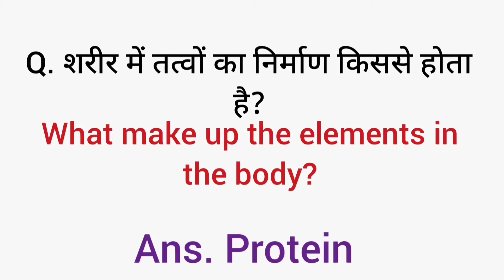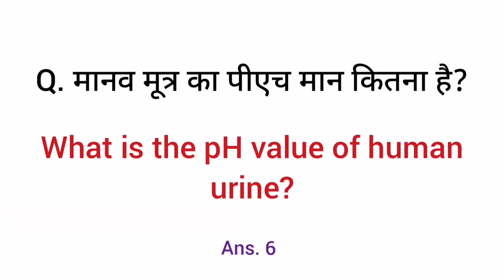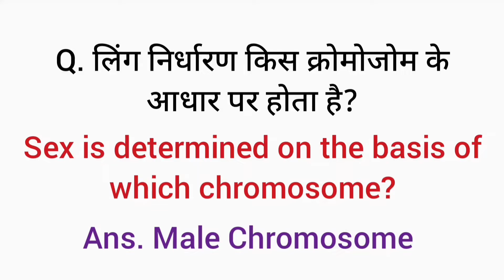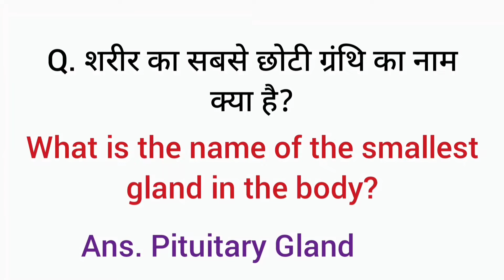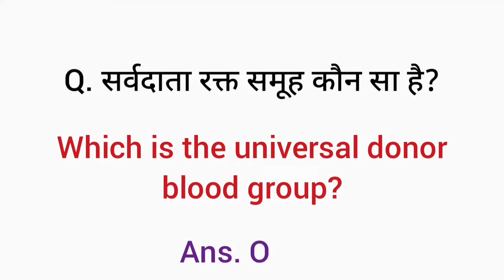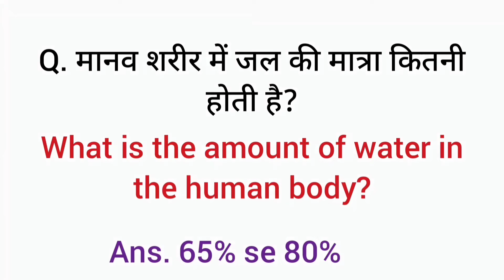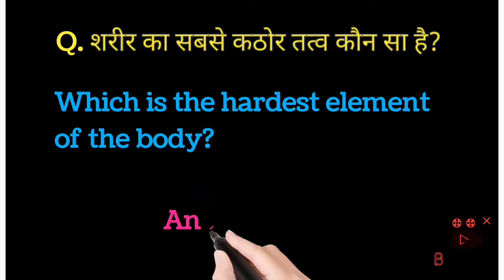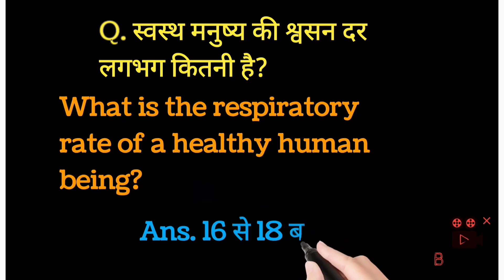General Science | very important questions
General Science

Kelvin Scale के अनुसार शरीर का तापमान कितना होता है?

What is the body temperature according to the Kelvin Scale?